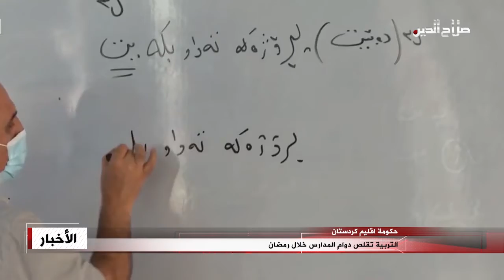التربية تقلص دوام المدارس خلال رمضان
قررت وزارة التربية والتعليم في إقليم كردستان، تقليص  وقت الدروس في المدارس والأوساط التعليمية التابعة لها خلال شهر رمضان. وذكر بيان  صادر عن الوزارة، إن "ساعات الدوام الصباحي تبدأ من الثامنة وسيتم تقليص وقت الدروس بمقدار خمس دقائق عن كل درس".  وأضاف البيان، أن "دوام الظهر يبدأ من الساعة الثانية عشر والربع دقيقة وايضا سيتم تقليص الدوام بمقدار خمس دقائق عن كل درس".   وتابع: "يتعين للمدارس عدم تغيير المناهج الدراسية، ويمكن لأي مدرس أو معلم أكمل الدرس النهائي مغادرة المدرسة بإشعار من المدير"